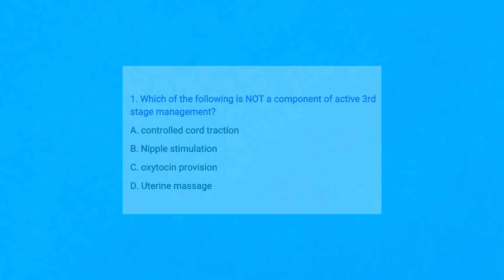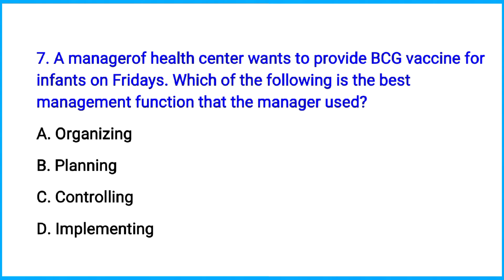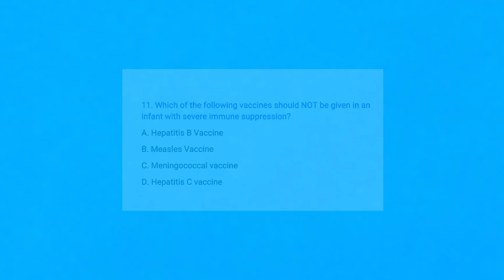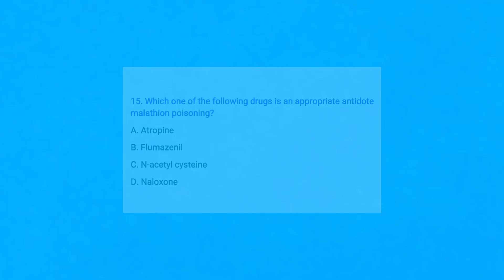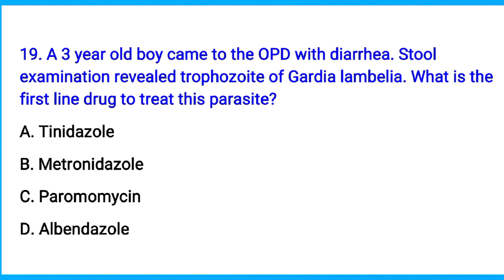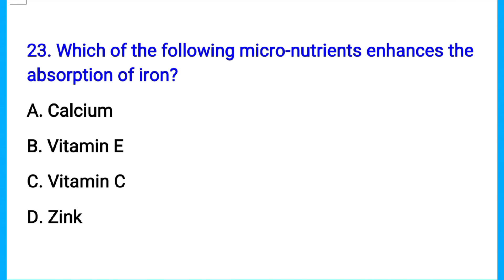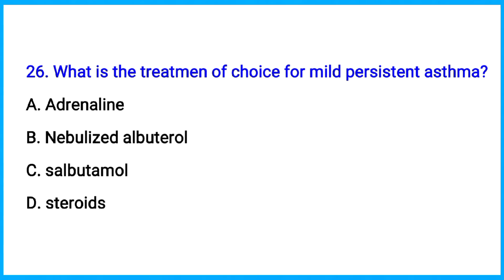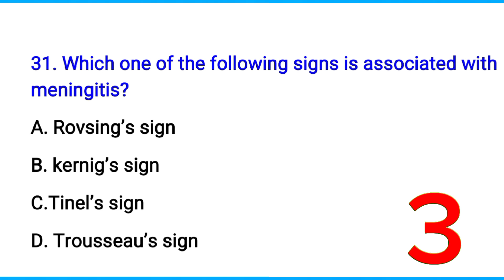The most frequently asked question | public health coc exam 2024 | HO coc exam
The most frequently asked question for Public health and medical students | public health coc and exit exam

ፍቅር ጤና